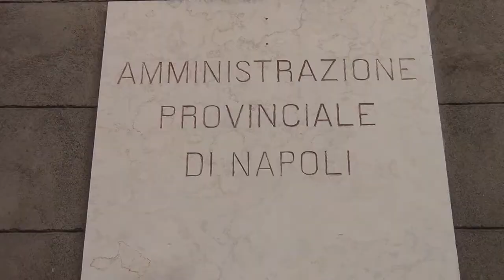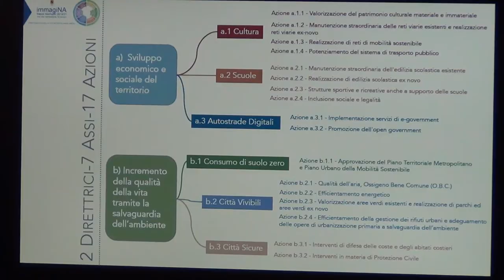Piano Strategico Metropolitano: Incontro con gli Stakeholders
Si è tenuta a Napoli, nella sala Consiliare di Santa Maria la Nova, l’incontro tra la città metropolitana di Napoli e gli stakeholders per illustrare i progetti frutto dell’intenso lavoro svolto in questi mesi sui diversi assi del piano strategico che la Città Metropolitana di Napoli sta definendo e metropolitana realizzando. E’ stato anche presentato il “Forum Metropolitano” previsto dallo statuto dell’Ente